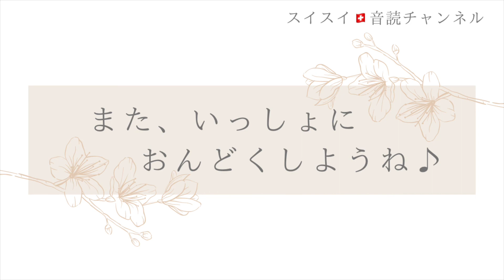【小1】やくそく【音読】国語 教科書【いっしょに読もう！】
さあ、教科書（きょうかしょ）を手（て）にとって、いっしょに音読（おんどく）しましょう！
学校（がっこう）の国語（こくご）の時間（じかん）がもっともっと楽しく（たのしく）なるように、応援（おうえん）しています。
毎日（まいにち）、いっしょに音読をがんばりましょう！
今日（きょう）は、きっと昨日（きのう）よりも上手（じょうず）に読める（よめる）はずです。

出典
国語1上（光村図書）2022年（令和四年）2月発行
「やくそく」こかぜさち　104ページ〜110ページ

Textbook is from Japanese elementary school.